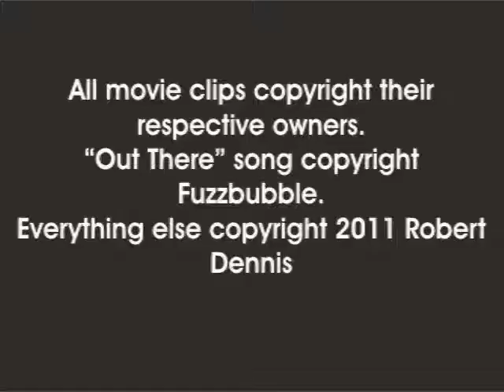Martial Arts Mania 1: Fuzzbubble - Out There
This is part one of the first video editting project I ever did with Video Toaster in 2000. That's my son, Daniel Dennis when he was 7 busting through the door at the beginning. That's me (Robert Dennis) at 1:45 as the bad guy in a women's self-defense video I worked on at Crowder College in 1989. And me again at 2:05 doing a spinning back-kick on Jack Price in 1999. At 2:26 Jack Price and Lance Real are going at it. The rest of the video has clips from Enter the Dragon, Kentucky Fried Movie: A Fist Full of Yen, Total Recall, Demolition Man, Big Trouble in Little China, Silent Rage, Lion King, and Code of Silence.